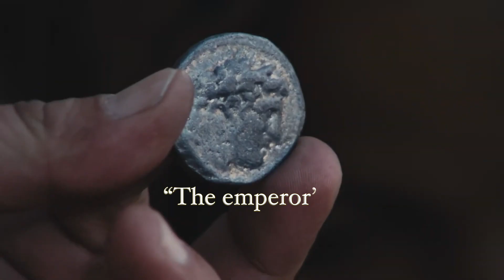Pentecost 21A Matthew 22:15 22